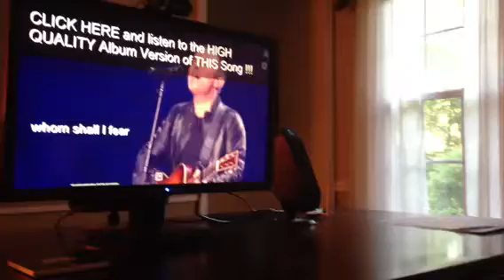Joshua singing his favorite song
Joshua 5 years old